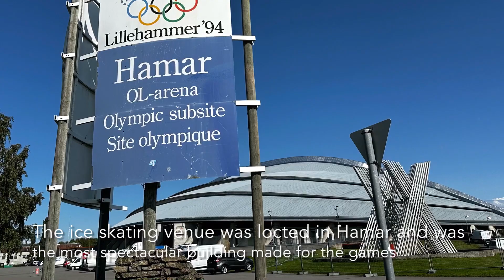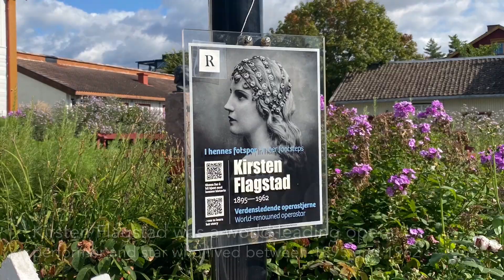10 Reasons to visit Hamar, Norway | ​⁠@Ten-Reasons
Hamar is the largest city in Innlandet county and the 17th largest in Norway. It is, like Lillehammer, Gjøvik, Brummundal and Moelv, towns in the Mjøs-region - all with a location by the largest lake in Norway, Lake Mjøsa. In this video we give you 10 reasons why you should visit Hamar. Examples are the Vikingship arena from the 1994 Lillehammer Olympics and the annualy skating World Cup, the Norwegian Railroad Museum, the glasscovered ruins at Domkirkeodden, the infamous dive tower and the world´s oldest paddle steamer in a timetabled service - the Skiblander.

About our «10 reasons to visit» ... videos:
When visiting a new city with a relative short amount of time, what should you see and do to get the most out of your stay? In our «10 Reasons to visit ...» series, we try to give travellers a short overview of what the place in focus has to offer. When doing research in front of a visit, the Internet is flooded with web sites selling packages, trips and guided tours.

If you are like us and just want an overview, and then select for yourself what to visit, we hope our videos are useful. We will of course not cover all attractions and we are not local experts with inside information, but we try to give our users some tips. If you have more tips and additions, please use the comment field below to share.

- Our 10 reasons channel or ​​⁠ @Ten-Reasons